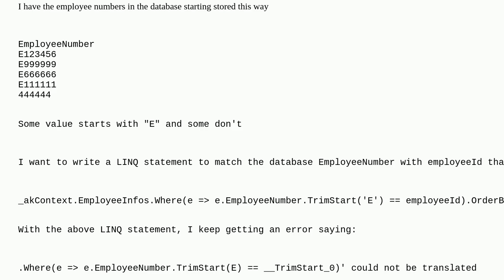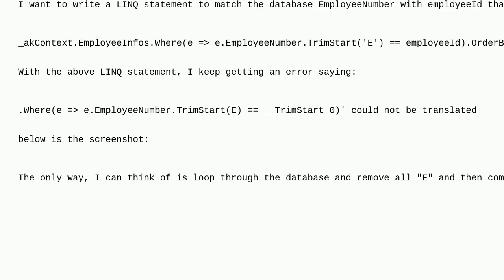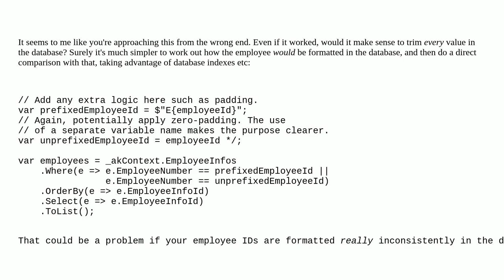putting trim statement in LINQ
A special thanks goes out to the community

  c# linq